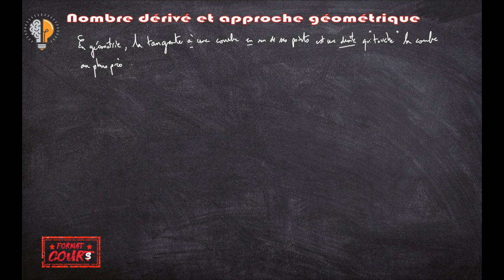Format Cours 1ère - Nombre dérivé et approche géométrique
Dans ce 1er épisode Format Cours dédié au Nombre dérivé, on définit ce qu'est le nombre dérivé d'une fonction d'un point de vue géométrique.